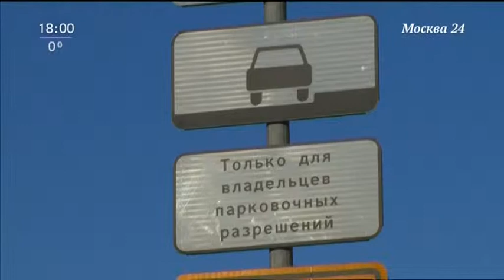Часы и начало новостей (Москва-24, 16.11.18)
Записывал с IPTV, у нас московский плейлист.